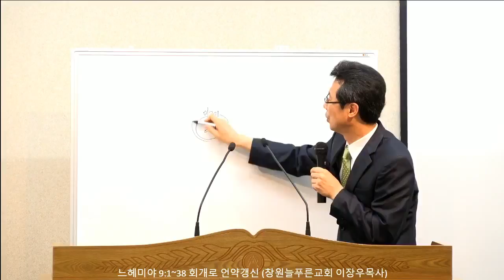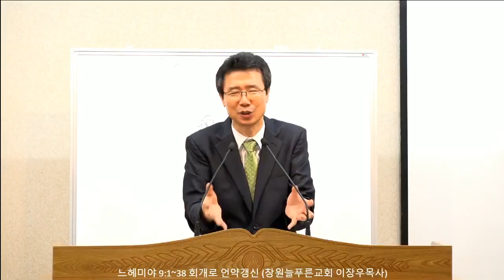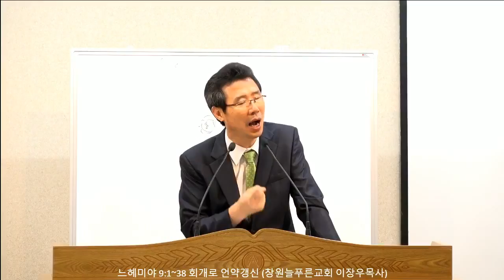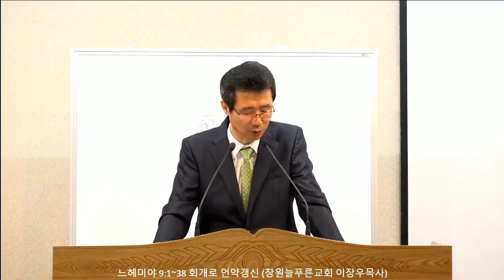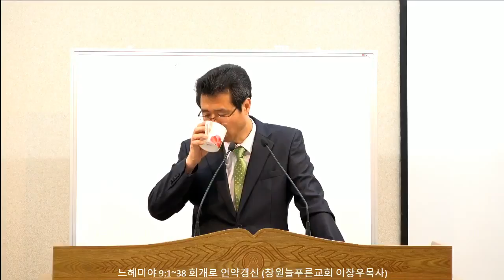[주일오후설교(18.06.10)] / 회개로 언약갱신(이장우 목사)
“37 우리의 죄로 말미암아 주께서 우리 위에 세우신 이방 왕들이 이 땅의 많은 소산을 얻고 그들이 우리의 몸과 가축을 임의로 관할하오니 우리의 곤란이 심하오며 38 우리가 이 모든 일로 말미암아 이제 견고한 언약을 세워 기록하고 우리의 방백들과 레위 사람들과 제사장들이 다 인봉하나이다 하였느니라”